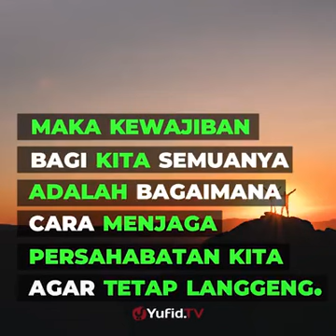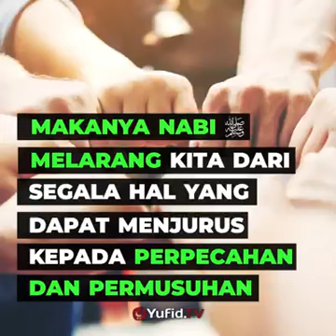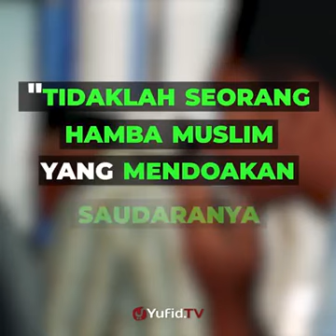Tips Menjaga persahabatan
5 tips menjaga persahabayan